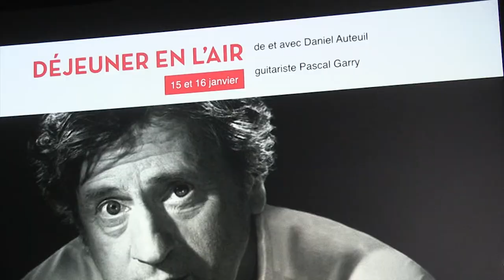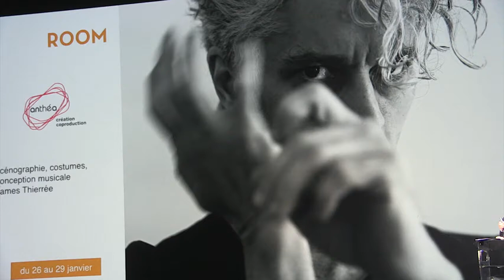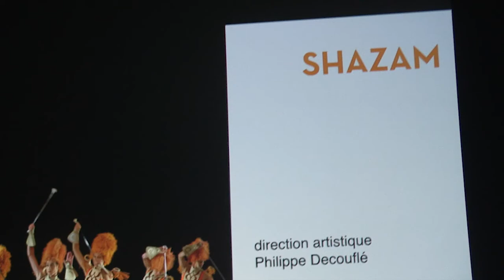Anthéa 2020-2021, demandez le programme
Pas de changement de cap pour Daniel Benoin, l'affiche sera belle, copieuse, surprenante, tout au long d'une saison pas comme les autres. Isabelle Auzias, complément du n°1053 de Tribune Côte d'Azur - www;tribuca.net